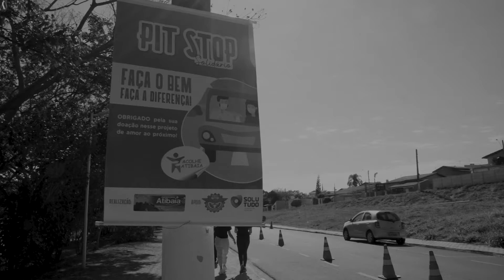VIDEOMAKER - PITSTOP SOLIDÁRIO - EMPRESÁRIOS DE ATIBAIA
Video de uma ação dos empresários de Atibaia, criaram um pitstop solidario para ajudar a comunidade de Atibaia
Camera: Sony NEX 7
Lentes: 16-70 Zeizz
Gimbal: Zhyum Crane
Iluminação: Local